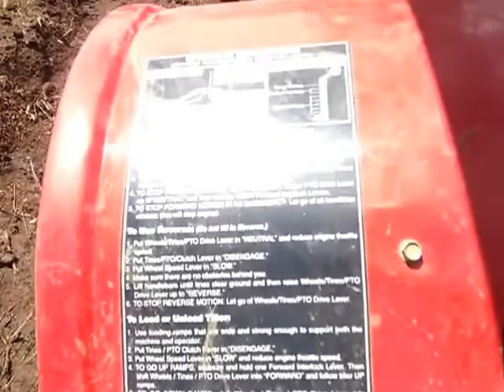Rotador Troy Bilt y tractores Massey Ferguson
Tractor troy bilt y 2 tractores Massey Ferguson trabajando en las hortalizas de San Rafael de Oreamuno Cartago Costa Rica estan rotando y erreando es para la siembra de lechuga americana y culantro